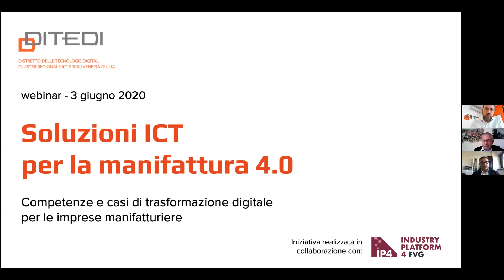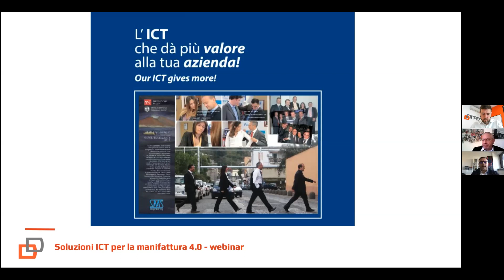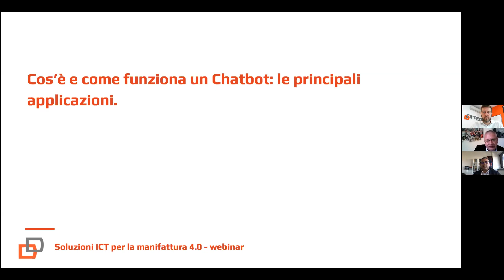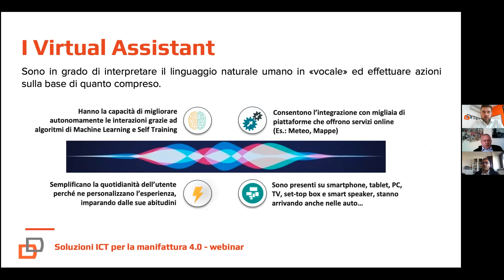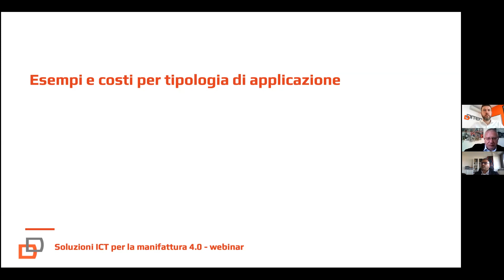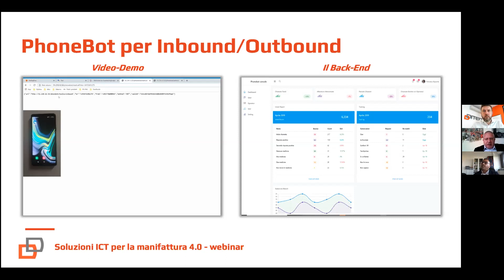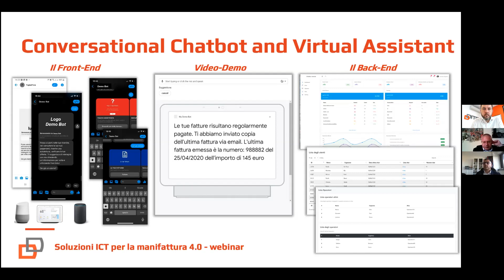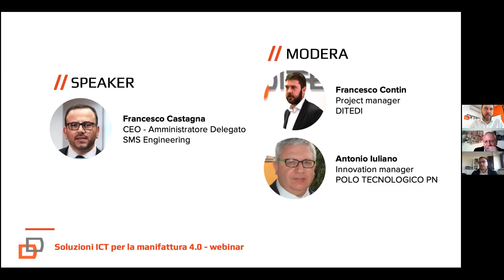Conversational Chatbot e Virtual Assistant (con SMS Engineering) // Webinar 03.06.2020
DITEDI organizza un primo ciclo di webinar con il coinvolgimento dei principali Technical Provider della regione Friuli Venezia Giulia e non solo per condividere competenze e casi di trasformazione digitale per le imprese manifatturiere.

Il sesto appuntamento del 3 giugno ha visto il coinvolgimento di SMS Engineering, azienda specializzata nel mercato dell'Information & Communication Tecnology (ICT), che ha presentato le opportunità che lo sviluppo dell'Intelligenza Artificiale fornisce grazie all'utilizzo di Chatbot e Assistenti Virtuali per la gestione dei clienti e il supporto alle attività produttive.

Dal 29/6 al 2/7 si terrà la nuova edizione della Summer School on Artificial Intelligence AI-DLDA giunta alla suo terzo anno. Quest'anno le lezioni si svolgeranno interamente ONLINE.